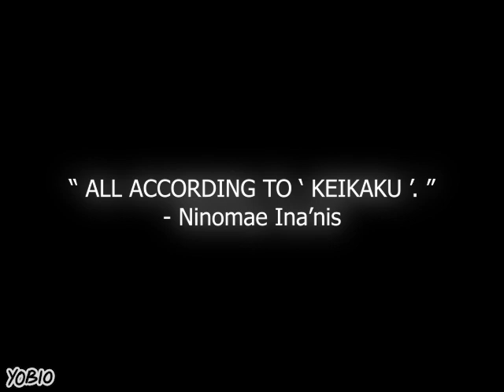How it's made IDOL Ft. Prof. Inanis (Hololive Fanimations)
Reference and Ideas:
★ Comic by @tedomi_kiro

★ Narrator Voiceover by: Yobio

"I don't own the sound and the Original characters, it belongs to the respected owners, i just owned the fanmade animation"